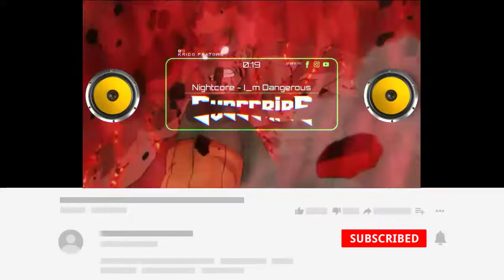Guy I'm Dangerous [MKP Avee Player]™ Nightcore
harap menghubungi saya untuk penghapusan.
Segala sesuatu yang terkandung dalam video ini hanya untuk tujuan hiburan semata.

terimakasih

Avee player
nightcore lyrics
nightcore music lyrics
lyrics nightcore
Nightcore
geffen
guy vs madara
guy lets chill
Guy
best of edm
7even edm
best edm
Edm
cek sound glerr
Cek sound
electronic music
nhạc trẻ remix
nhac tre remix
nhạc trẻ remix 2021
Remix
trap music
trap remix
trap mix
Trap